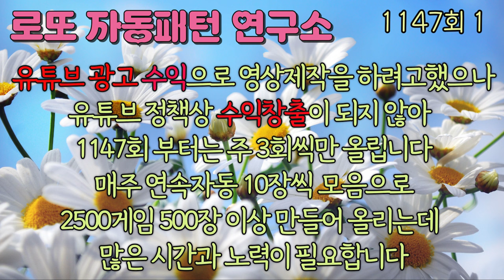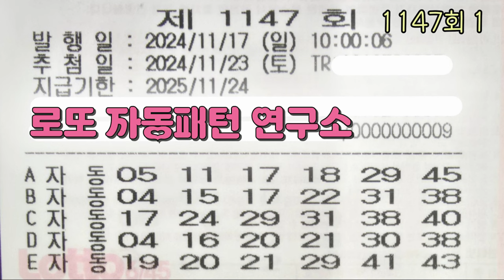1.1147회 첫번째 연속자동 50게임 10장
로또 자동용지를 보고 로또번호 연구하는 구독자님들을 위한 연속자동 50게임 10장 영상입니다. 좋은 자료로 패턴 연구하고 로또 1등 하세요.

유튜브 광고 수익으로 영상제작을 하려고했으나
유튜브 정책상 수익창출이 되지 않아
영상은 더이상 올리지 않습니다
매주 연속자동 10장씩 모음으로
2500게임 500장 이상 만들어 올리는데
많은 시간과 노력이 필요합니다

회원들에게 일주일에 로또1장 비용 5,000원을 후원 받아서
로또 연속자동 10장모음
총2500게임 500장 이상을
카톡으로 보내드릴 예정입니다

자동 반자동 예상번호 등 많이 올려드리겠습니다

카카오톡에 들어오세요

A. 카카오톡에서
1. 왼쪽아래 친구를누르고
2. 오른쪽 위 세번째 사람모양을 누른후
3. 오른쪽 위 두번째 카카오톡 ID를 누른후
4. lottoyeongu 를 누른후 1:1채팅을 누르세요

1. 또는 전화번호 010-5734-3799 누루고
   (전화나 문자는 받지 않습니다)
   이름을 로또자동패턴연구소로 저장합니다
2. 카카오톡에서
3. 왼쪽아래 친구누르고
4. 오른쪽 위 첫번째 별모양 누르고
5. 친구관리 누르고
4. 두번째 친구목록 새로고침 오른쪽 누르면 등록됩니다.

1:1채팅으로 들어오세요